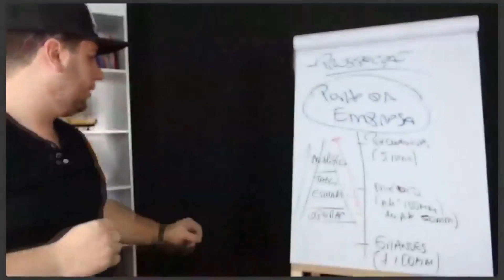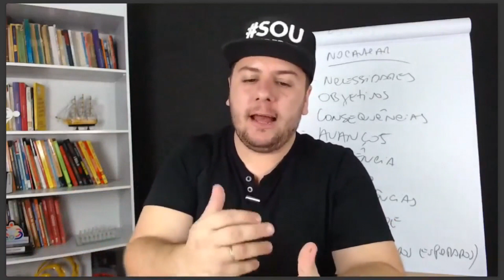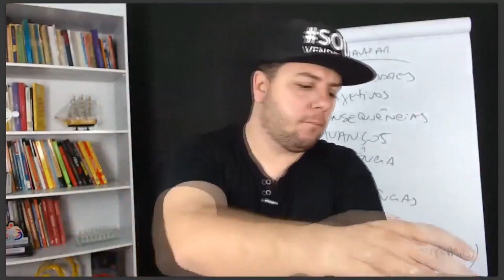Como Vender Pra Quem Já Compra Do Concorrente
O mercado está cheio de potenciais clientes, mas frequentemente esbarramos em alguns que já compram o que vendemos de outras empresas. Como trazer esse cliente pra dentro?

Ou me chama no Whats: 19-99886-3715